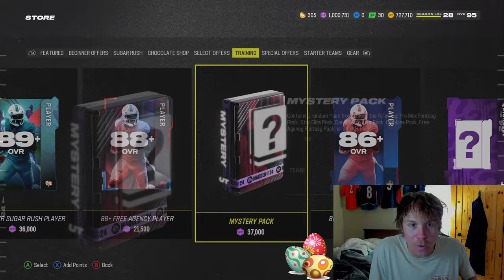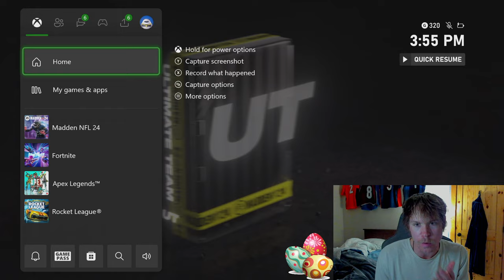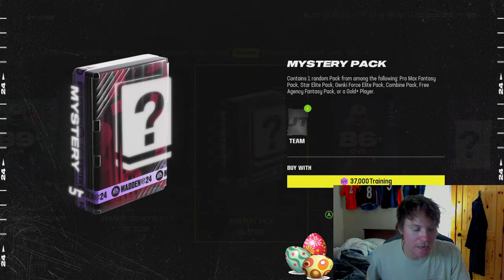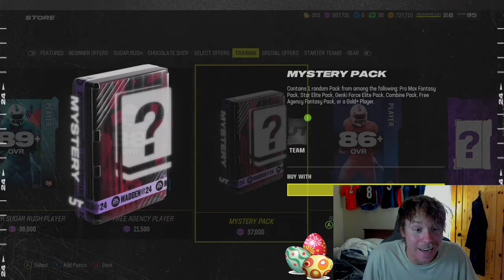My Best Pack and Play Team Ever!! I Finally Did It!!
Anything Helps Boys! Love you!